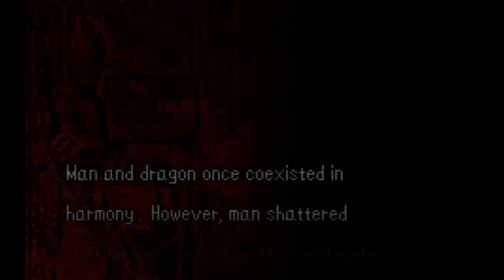[3DS Hacking] Fire Emblem GBA games on 3DS VC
This works for both old3DS (where I'm recording this) and New3DS.

You need CIA installation access, not just homebrew. As in full on custom firmware.

You need to patch your AGB_FIRM.

You can use the Simple GBA Converter included in that link as well (what I did)..

Saves can be injected and extracted via Decrypt9.

NOTE: IF YOU ARE RUNNING EMUNAND, you *MUST* install the CIA's on BOTH SYSNAND AND EMUNAND for the GBA game to be able to successfully boot.

Essentially, if you install the NES (or use the unpatched Japanese NES FE1 and FE2 VC games) and an SNES emulator on the 3DS and install the GBA VC’s...

You can essentially play every FE game on your 3DS besides FE9 and FE10 (Gamecube and Wii respectively) like I do.

The list:
* Fire Emblem: Ankoku Ryu to Hikari no Tsurugi and Fire Emblem Gaiden (NES VC)

* Fire Emblem: Monshou no Nazo, Fire Emblem Seisen no Keifu, Fire Emblem: Thracia 776 (SNES via BlargSNES, the 3DS SNES homebrew emulator)

* Fire Emblem: Fuuin no Tsurugi, Fire Emblem: The Blazing Sword, and Fire Emblem: The Sacred Stones (GBA via this injection method)

* Fire Emblem: Shadow Dragon and Fire Emblem: Shin Monshou no Nazo - Hikari to Kage no Eiyuu (DS carts or DS Flashcart for FE12 English patch)

* Fire Emblem: Awakening and Fire Emblem: If/Fates via 3DS cartridge